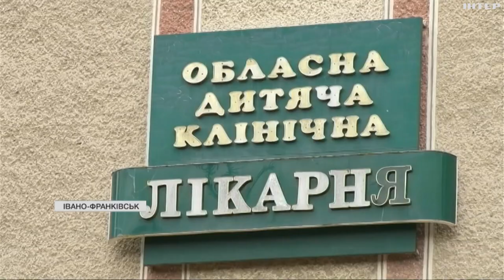Дитяча онкологія: як вчасно виявити захворювання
В Україні рак виявляють у близько тисячі дітей. В якому стані зараз сфера дитячої онкології в Україні? Які види хвороби серед дітей найбільш поширені? І як вчасно виявити захворювання? - про це далі в матеріалі.